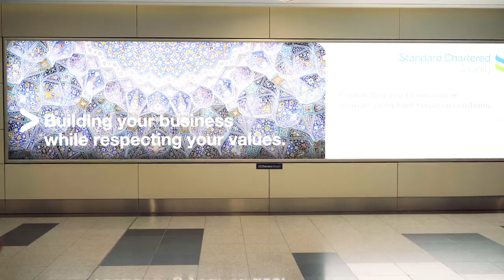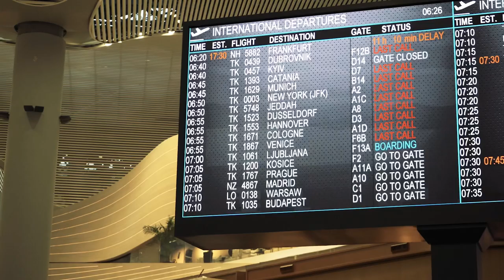I’m going to polish wedding | Vlog